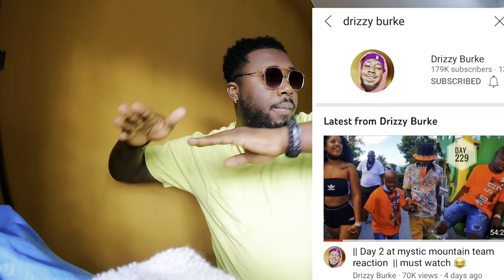|| We’re sorry bambii || must watch